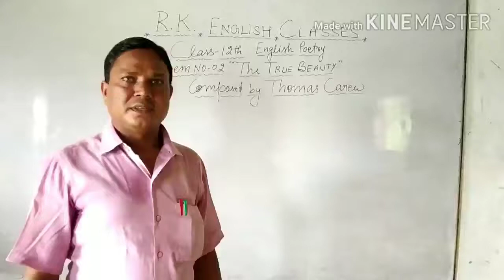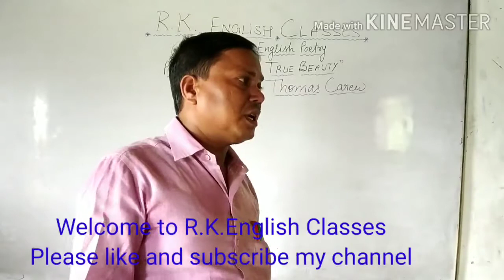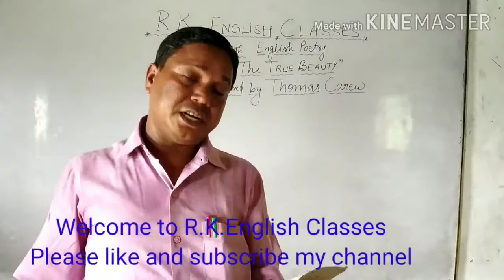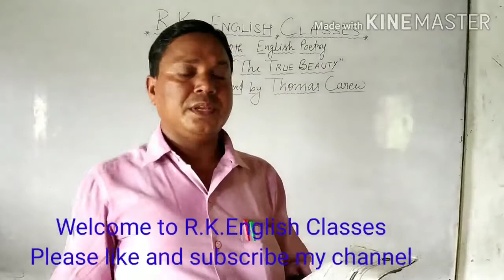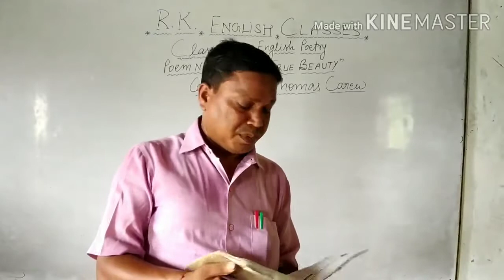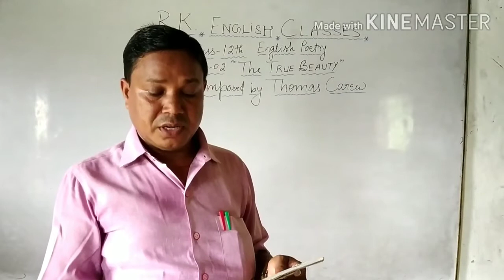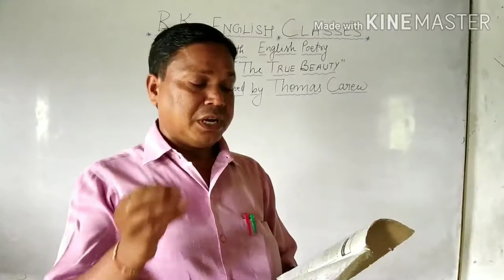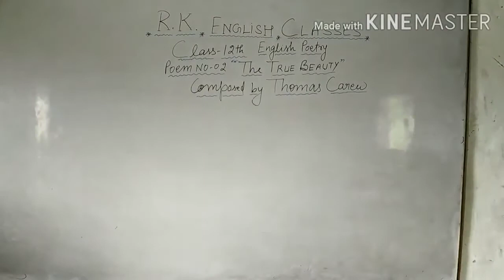Class-12 Poetry Poem-2 The True Beauty-Thomas Carew by R.N.Sir